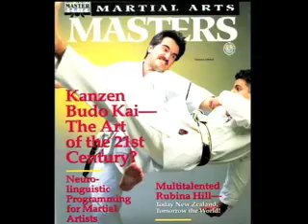Shihan Alborzi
The history behind how the man known as Kyoshi Morteza Alborzi came to be. 40th Anniversary.

Enjoy... for more videos, photos, and free Karate training come